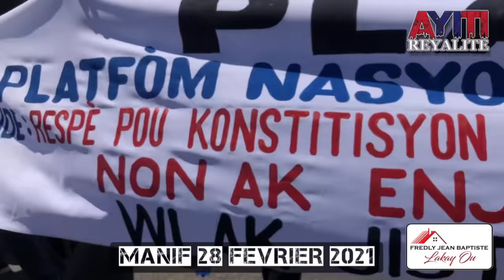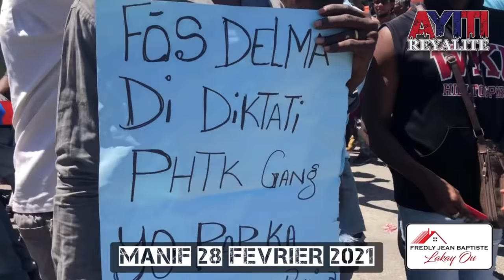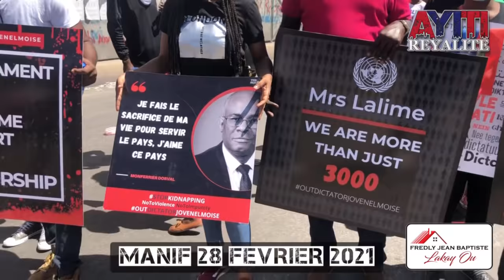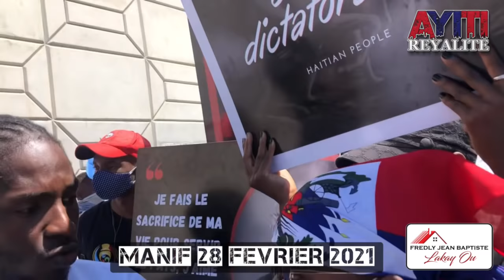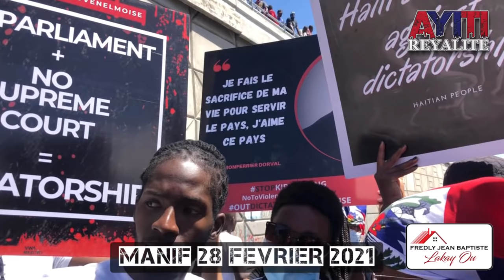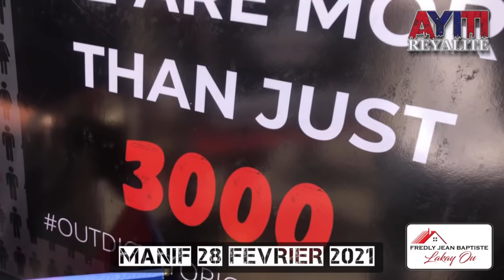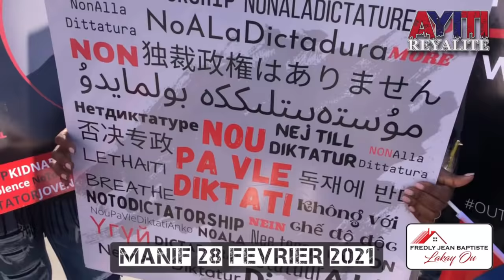MANIF KONT DIKTATI, BOULOS, MOISE JEAN CHARLES TE SOU CHWAL LI